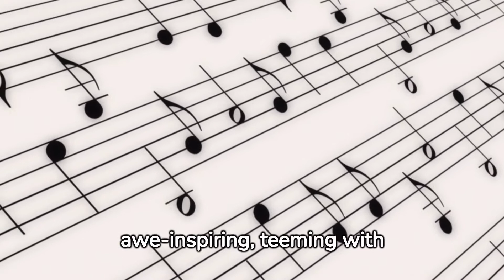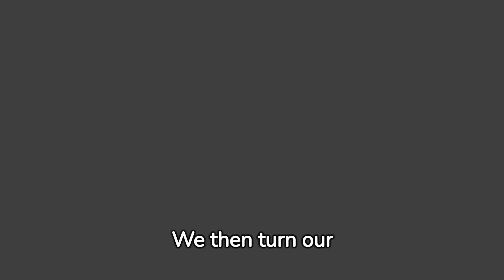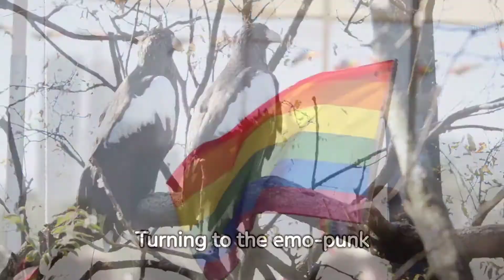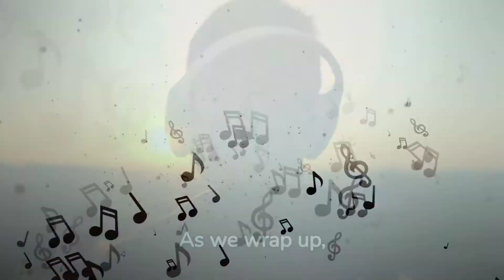Melodies Unveiled Decoding Hidden Messages in Music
In this captivating video, we delve into the fascinating world of hidden messages in music. Join us on a melodious journey as we decode the cryptic meanings lurking beneath the surface of your favorite tunes.

Are you curious about the secrets concealed within the notes and lyrics? Look no further! "Melodies Unveiled: Decoding Hidden Messages in Music" is the ultimate guide for uncovering the enigmatic symbols and subliminal messages woven into popular songs.

While some artists embed secret codes as a playful nod to their fans, others use music as a powerful platform to express meaningful and thought-provoking messages. Dive deep into the rabbit hole as we unveil hidden gems that have eluded even the most attentive listeners.

Whether it's a cleverly concealed metaphor, a social or political comment, or a message of hope in times of despair, we leave no stone unturned in our quest to decipher these intriguing musical puzzles. Our extensive research and in-depth analysis will take you on an unforgettable voyage through the subtleties and intricacies of composition.

At "Melodies Unveiled," we're committed to providing you with rich content and captivating insights. By shedding light on the hidden messages in music, we believe that a whole new layer of appreciation can be discovered in these mesmerizing melodies. Get ready to listen to your favorite songs with newfound curiosity and excitement!

Join us on this extraordinary expedition as we shine a light on the secrets that lie hidden within the harmonies. Don't miss out on the opportunity to unlock the mysteries concealed in your favorite tunes. Subscribe to our channel, hit that notification bell, and be part of the thriving community of music enthusiasts who share our passion for uncovering the hidden treasures of the musical world.
comparison, then and now, transformation, before and after, makeover, upgrade, evolution, progress, metamorphosis, change over,